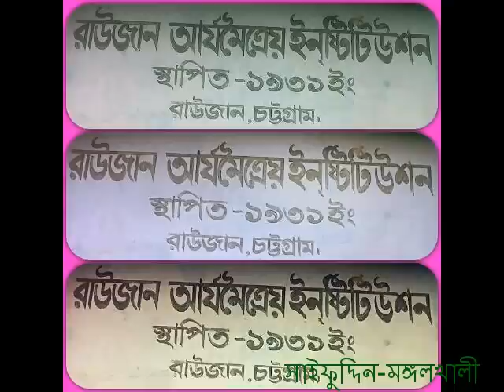রাউজান আর্যমৈত্রেয় ইনস্টিটিউশন - Raozan Aryamaitreya Institution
আমার সোনার বাংলা, আমি তোমায় ভালোবাসি - Amar Sonar Bangla (National anthem of Bangladesh)
Bangladesh National anthem-Amar Sonar Bangla,Bangladesh National anthem-Amar Sonar Bangla
বাংলাদেশের জাতীয় সংগীত-আমার সোনার বাংলা,বাংলাদেশের জাতীয় সংগীত-আমার সোনার বাংলা,বাংলাদেশের জাতীয় সংগীত-আমার সোনার বাংলা
Raozan Aryamaitreya Institution - রাউজান আর্যমৈত্রেয় ইনস্টিটিউশন (সম্পাদনা: সাইফুদ্দিন-মঙ্গলখালী)
Raozan Aryamaitreya Institution - রাউজান আর্যমৈত্রেয় ইনস্টিটিউশন (Edit by Saif Uddin))
স্থাপিত : (১৯৩১ ইংরেজি), Placed: 1931, স্থাপিত : (১৯৩১ ইংরেজি), Placed: 1931, স্থাপিত : (১৯৩১ ইংরেজি), Placed: 1931
Address: Ramzan Ali Chy Hat, ঠিকানা: রমজান আলী চৌধুরী, Address: Ramzan Ali Chy Hat, ঠিকানা: রমজান আলী চৌধুরী
Upazila: Raozan, উপজেলা: রাউজান, Upazila: Raozan, উপজেলা: রাউজান, Upazila: Raozan, উপজেলা: রাউজান
District & Division: Chittagong, জেলা ও বিভাগ: চট্টগ্রাম, District & Division: Chittagong, জেলা ও বিভাগ: চট্টগ্রাম
রাউজান আর্যমৈত্রেয় উচ্চ বিদ্যালয়, Raozan Aryamaitreya High school,রাউজান আর্যমৈত্রেয় উচ্চ বিদ্যালয়
রাউজান আর্যমৈত্রেয় ইনস্টিটিউশন : প্রাচীন ও আলোকিত মানুষ সৃষ্টির এক বিদ্যায়তন
anwara Model High School,Anwara Degree College,agrabad Mohila College,adhar Manik High School
Binajuri Horipodha Memorial Primary School,West Binajuri High School,Banshkhali Degree College,Banshkhali Mohila College,Boalkhali Sirajul Islam Degree College,Bakolia Adasrsha Girls High School,Bangladesh Railway Government High School,Binajuri Nabin High School
Chickdair Pathan Para Government Primary School,Chickdair S.F.Y High School,Chickdair Azizia Government Primary School,Chittagong Government Girls High School,Chittagong University of Engineering & Technology,Chittagong University, Chittagong Model School & College,Chittagong Public School & College
Dalai Nagar High School,Dabua Girls School,Dabua Girls Hgih School
Fatickchari Degree College,Faujdarhat Cadet College,Fateyabad College,Fatehnagar Noajishpur Wadudia High School
Guzara Shyama Charan High School,Guhapara Primary School,Government Hazi Mohammad Mohshin College,Gohira College,Gaschi High School
Harpara High School,Hathazari College,Hingala Musa Shah Fazlul Quader Ch. Junior High School
Ispahani Public School & College,Islamia Degree College
Kadalpur School & College,Kadalpur Ideal High School,Kachu Khain Meah Ali High School,Khaiya Khali High School, Kotowali Ghona Adarsha High School,
Lohagara Adarsha College
Mongal Khali Government Primary School,Mirsharai Collage,Madhyam Adhar Manik High School,Mohammedpur High School,Mohamad Pur Mohiul Ulum Dakhil Madrasha,
Noapara High School,Noapara University College,Mirapara Primary School,North Guzara High School,Nizampur College,
Nadimpur Model Junior School,Nandi Para S.M.Pilot Girls High School,Noapara Muslim High School
Patenga High School,Patiya Govt College,Pahartali College
Raozan Aryamaitreya Institution,Raozan RRAC High School,Raozan Salamat Ullah High School,Raozan Station Model Government Primary School,Radiant School and College,Raozan College,Rangunia College,Raozan Suresh Vidyayattan
Shomsher Nagar Government Primary School,Sir Maurice Brown International School,Sultanpur High School,Sitakund Degree College,Satkania Govt. College,Sandwip Public High School,South Sandwip College
Quepara Girls High School
Urkirchar High School,Unsattor Para High School
 রাউজান উপজেলার ইউনিয়ন গুলো হচ্ছে: বাগোয়ান,বিনাজুরী,রাউজান,চিকদাইর,ডাবুয়া,পূর্ব গুজরা,পশ্চিম গুজরা,গহিরা,হলদিয়া,কদলপূর,
নওয়াজিশ পূর,নোয়াপাড়া,পাহাড়তলী, উড়কির চর,সুলতানপুর।
Raozan's 15 Union are(Bagoan,Binajuri,Chikdair,Dabua,Purba Guzara,Gahira,Haludia, Kadalpur,Noajispur,Noapara,Pahartali,Raozan,Urkirchar,Paschim Guzara,Sultanpur)
Chittagong's 14 upazilas are (Anwara,Banshkhali,Boalkhali,Chandanaish,Fatikchhari,Hathazari, Lohagara,Mirsharai,Patiya,Rangunia,Raozan,Sandwip,Satkania,Sitakunda)